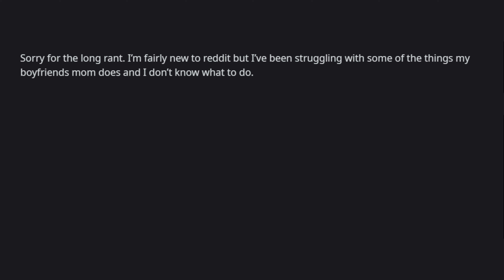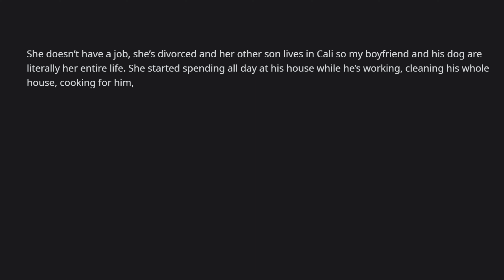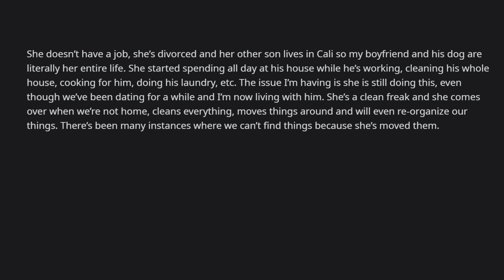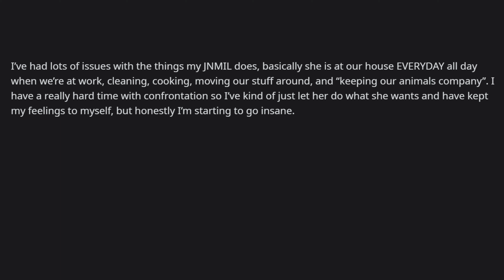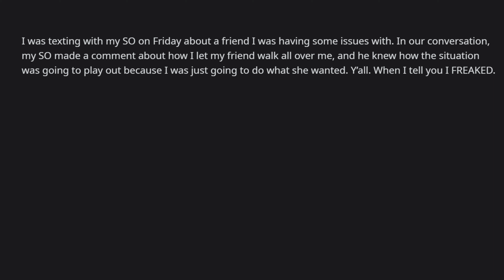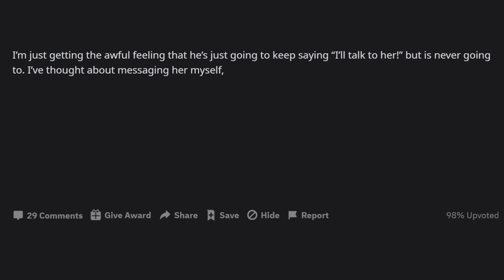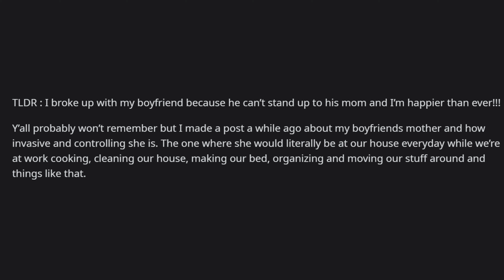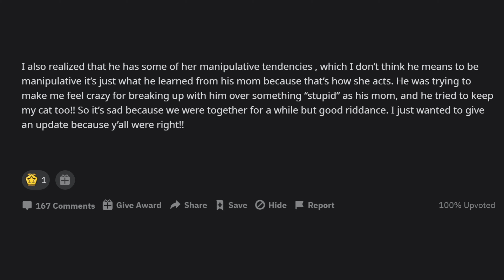Mother In Law Won't Back Off!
Controlling/Manipulative/Invasive Mother In Law

R/JUSTNOMIL